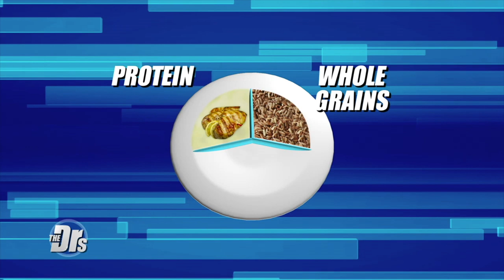Weekly Rx: Tip to Curb Anxiety, Cinnamon Toast Crunch-Like Chickpea Snack, and Be More Productive!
A weekly dose of The Doctors best advice.